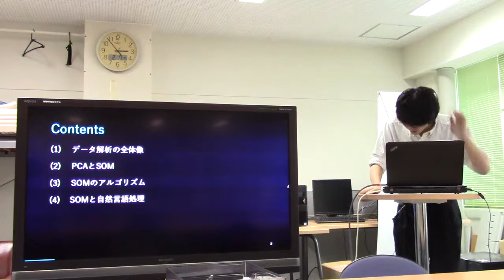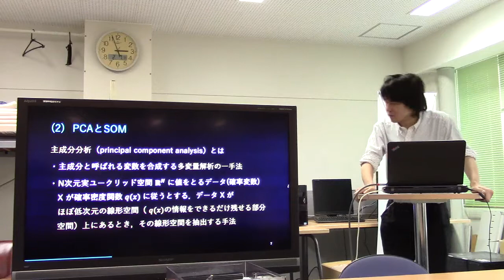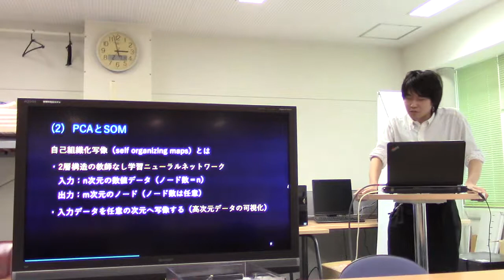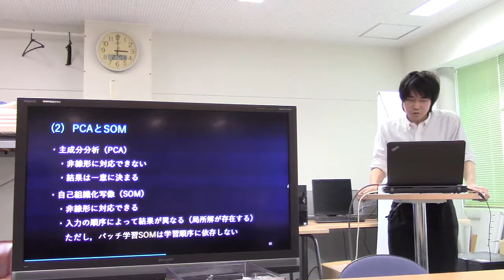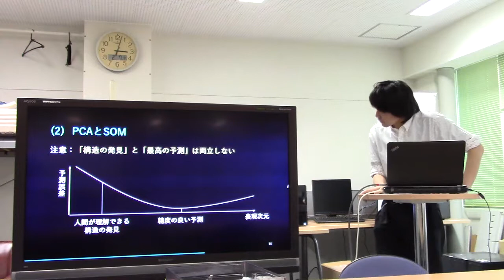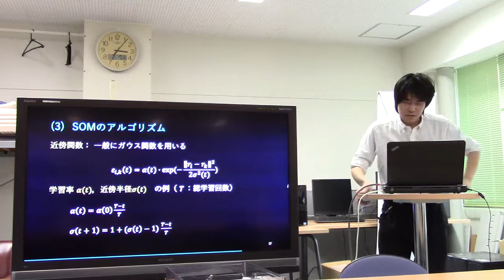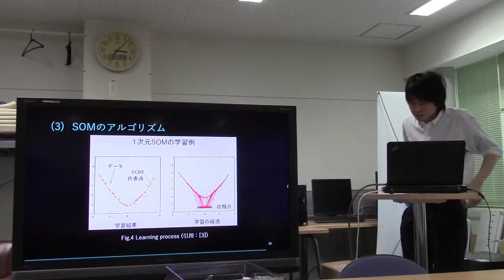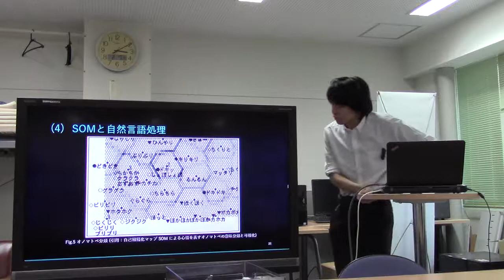勉強会／自己組織化写像とは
スライド